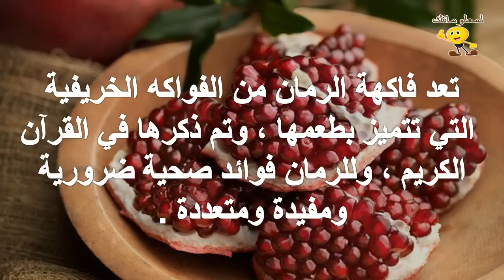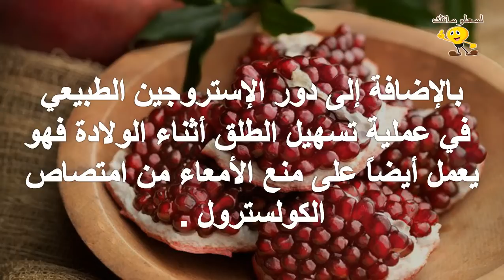فوائد الرمان للحامل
للمزيد من الفيديوهات يرجى دعمكم للقناة بالاشتراك واللايك والكومنت وشكرا علي مشاهدتكم :
تابعنا علي فيس بوك :